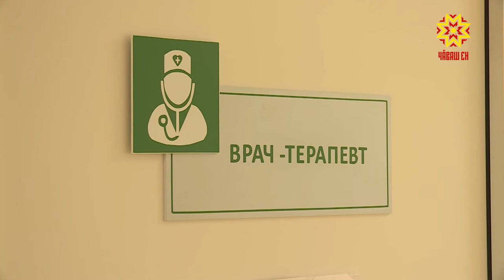Вакцинация без отрыва от производства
Продолжается вакцинация и на предприятиях Чувашии. Выездная  иммунизация имеет много преимуществ - удобно, комфортно, без отрыва от производства и никаких очередей.